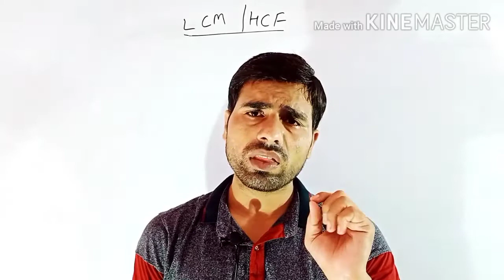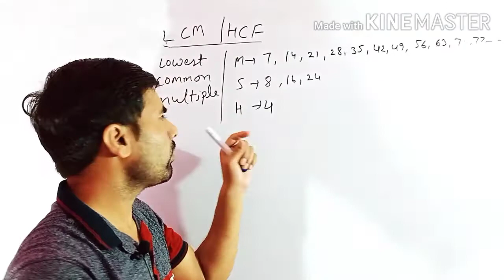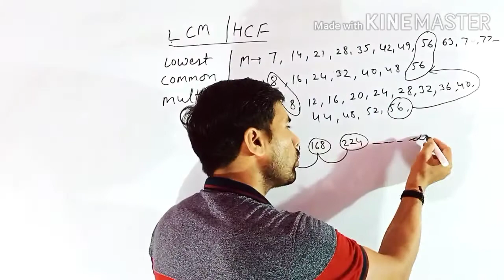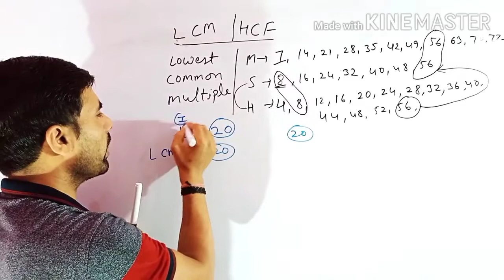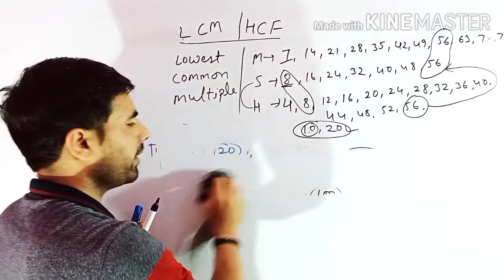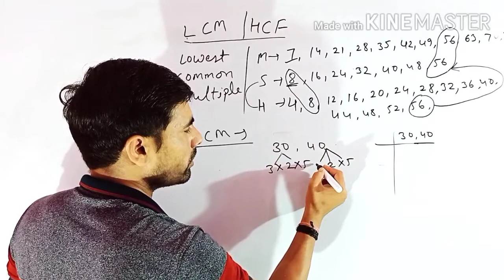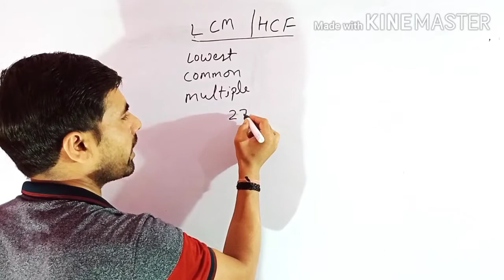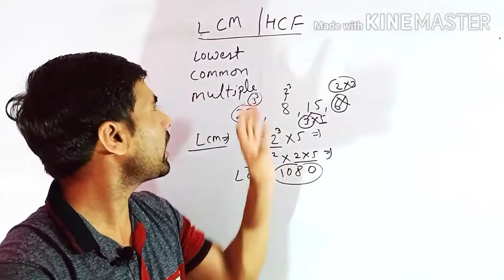Part 18# LCM HCF by sp sir दुवारा नही भूलोगे वादा हैं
SSC railway police and other exams